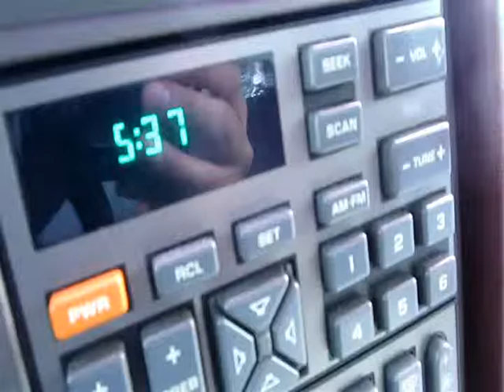Blower relay Connection issue when hot!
TOO HOT.. It sees I have a bad connector pin issue.